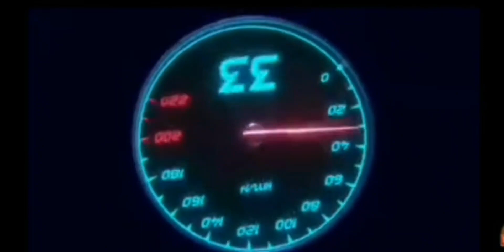part 2 of coc | enemy🤣🤣🤣